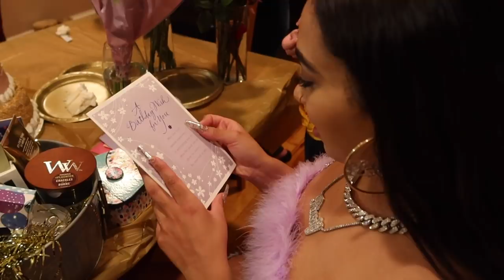RISSA'S 23RD BIRTHDAY VLOG!!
MERCH HAS OFFICIALLY DROPPED!!